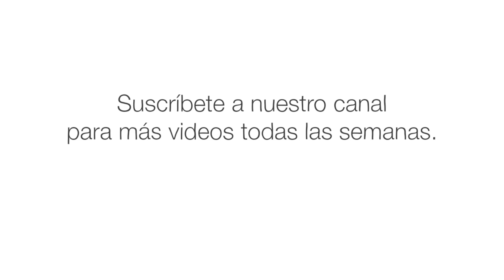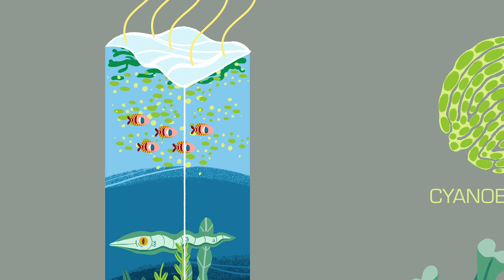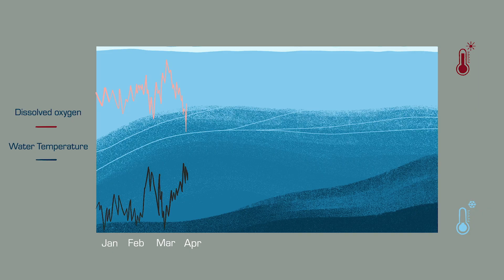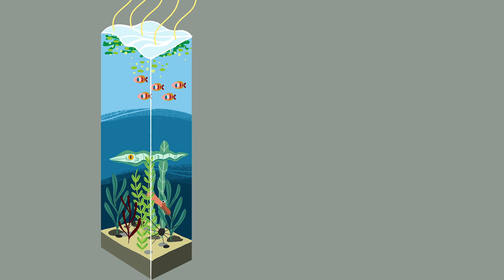¿Puede el océano quedarse sin oxígeno? - Kate Slabosky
Durante la mayor parte del año, el Golfo de México está repleto de vida marina, desde pequeños crustáceos a ballenas masivas. Pero cada verano, el desastre sucede. Alrededor del mes de mayo los animales comienzan a huir del área. Y pronto, las criaturas que no pueden nadar ó no lo suficientemente rápido comienzan a sofocarse y mueren en grandes números. ¿Qué es lo que sucede? Kate Slabosky se adentra en las condiciones letales que crean las zonas muertas.

Lección de Kate Slabosky, animación de Mette Ilene Holmriis.